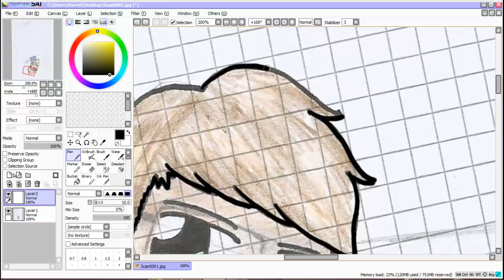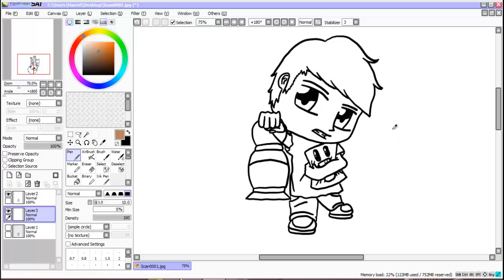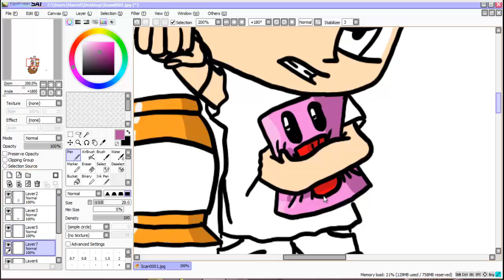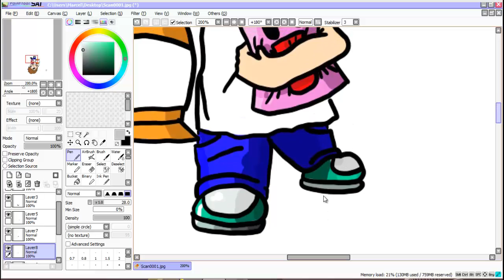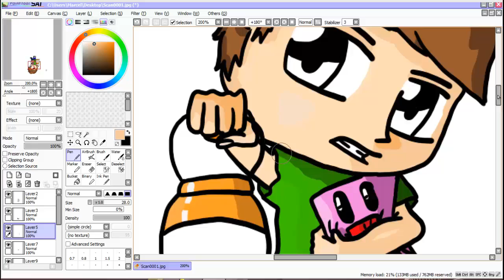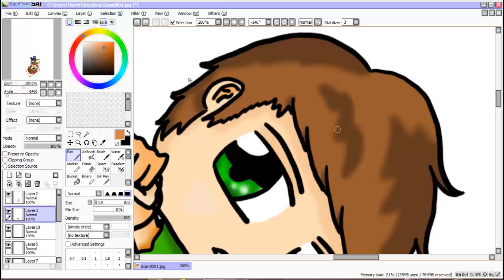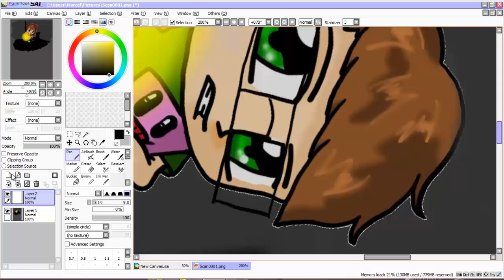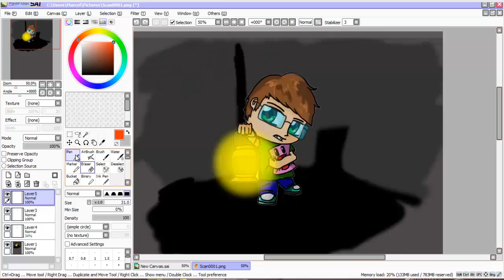Lets Draw [Me in Amnesia] - from Paper to Picture (Speedpaint)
List of the music:
0:00 - Mario&Luigi Dream Team Boss Battle 8-bit Remix
9:59 - Megamen Final stage 8-bit Remix
«Lets Draw -Me in Amnesia»
Drawed by Marcmello(2013)